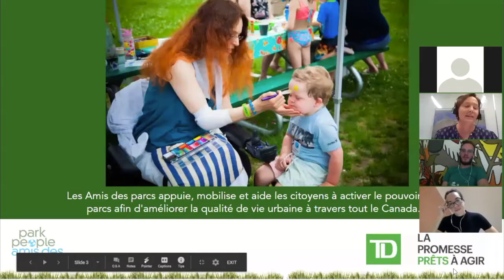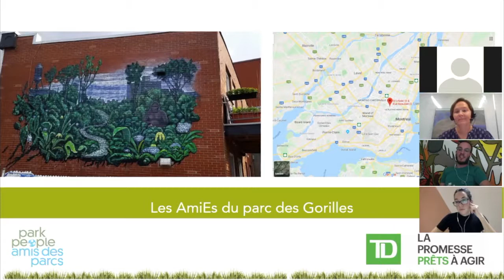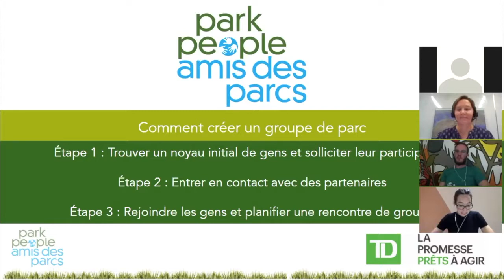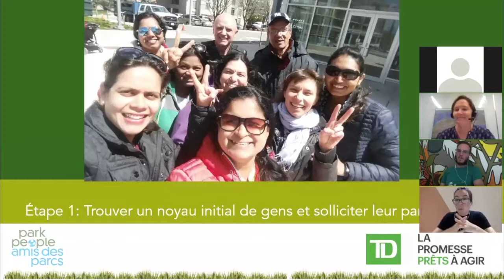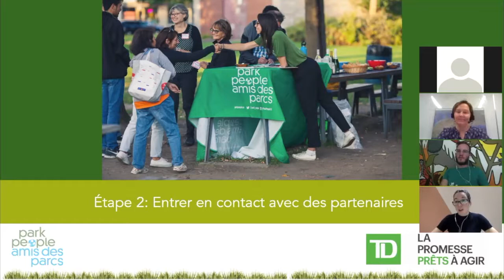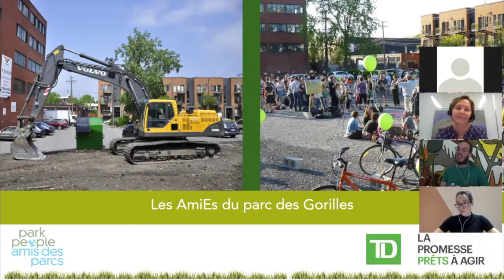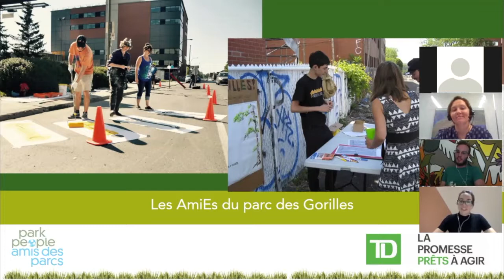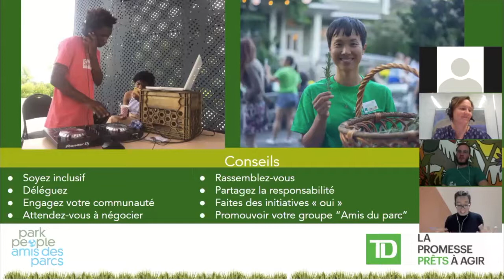Les 3 étapes de la création d’un groupe “Les Amis du parc”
Avez-vous déjà considéré à quel point votre communauté pourrait aider à faire de votre parc local un atout pour votre communauté? Apprenez comment vous pouvez rejoindre des personnes tout autour du Canada pour contribuer à l'animation, à la programmation et à la maintenance des parcs urbains.
Ce webinaire se concentrera sur les étapes pratiques nécessaires pour:
Établir un premier groupe de volontaires,
Travailler avec des partenaires communautaires,
Organiser votre premier rendez-vous.

Ce webinaire mettra en lumière le travail du groupe montréalais des ami.e.s du Parcs des Gorilles qui travail depuis 2013 à rétablir le caractère naturel et sauvage d’une ancienne emprise de voie ferrée en en vue d’y aménager et d'y maintenir un espace vert et public. Le Parc des Gorilles est à la fois une voie de passage active et était l’un des rares espaces verts du quartier Marconi-Alexandra.